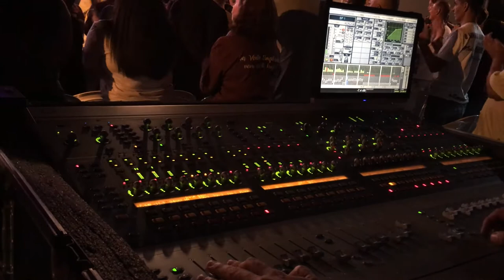A Sound System Equipment Used In A Worship Event | 1080p Video | Copyright Free Video (CC0)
Hello,  Welcome to Free Video Channel.
Here you can find CopyrightFree Videos of 4k quality. You can find videos of all categories. After downloading, you are free to use these videos anywhere.
These videos are free to use. You can use this video for your project or commercial purpose. You don't need to ask for any permission.